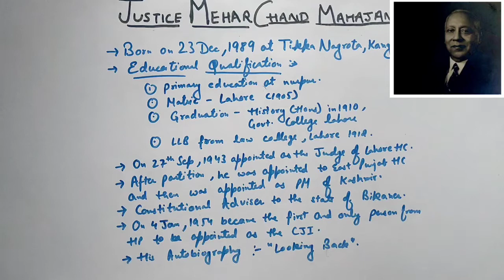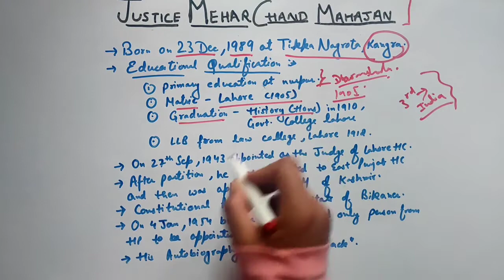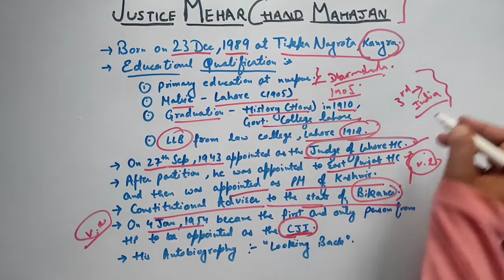JUSTICE MEHAR CHAND MAHAJAN || EMINENT PERSONALITIES OF HP (PART-4)